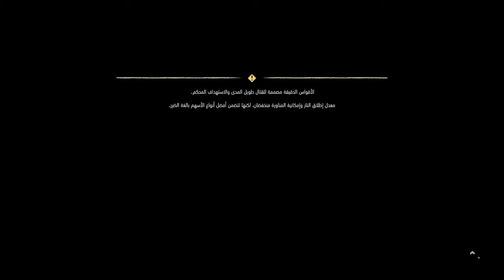تختيم هورايزن الغرب المحظور "مدبلج عربي" #14| Horizon Forbidden West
مشاهدة ممتعة

هورايزن الغرب المحظور
(Horizon Forbidden West)

تواصل هورايزن الغرب المحظور. قصة ألوي ، وهي صيادة شابة من قبيلة نورا أرسلت في مهمة إلى الحدود الغامضة المعروفة باسم الغرب المحظورة للعثور على مصدر طاعون غامض يقتل كل ما يصيبه، في رحلتها عبر هذه الأراضي المجهولة، تواجه ألووي مناطق معادية دمرتها عواصف هائلة واحتلت من قبل أعداء خطرين وآلات خطرة ومميتة، تكتشف أيضًا مجموعة واسعة من البيئات والنظم البيئية، بما في ذلك الوديان الخصبة والصحاري الجافة والجبال الثلجية والشواطئ الاستوائية والمدن المدمرة، سواء فوق أو تحت الماء.